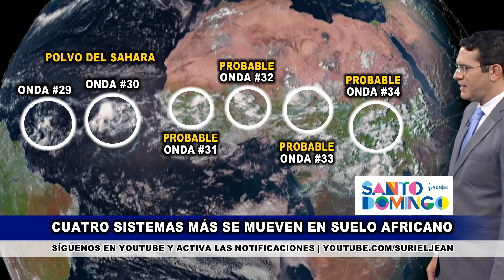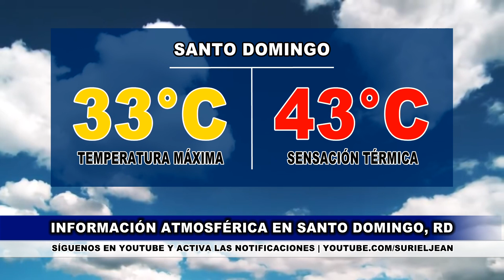Martes 8 agosto | Más aguaceros en República Dominicana por remanentes de onda tropical y vaguada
El fenómeno atmosférico está en combinación con una vaguada y la humedad marina: continuarán las lluvias en las próximas 24 horas con descargas eléctricas y potencial de ráfagas de viento. Mañana vendrá otra onda tropical.